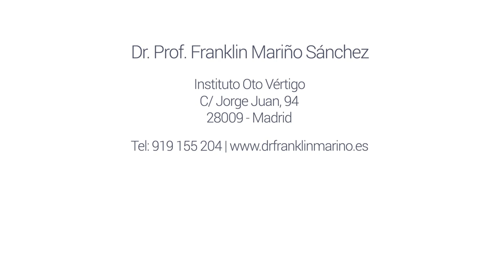Cómo es la recuperación de una Rinoplastia - Dr. Franklin Mariño | Top Doctors (4/4)